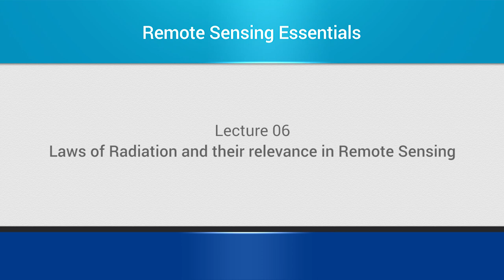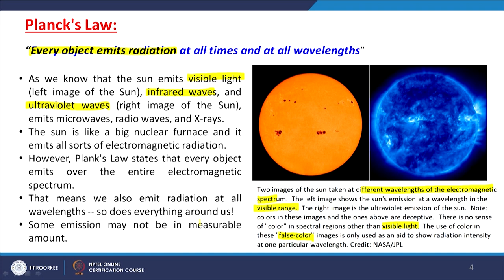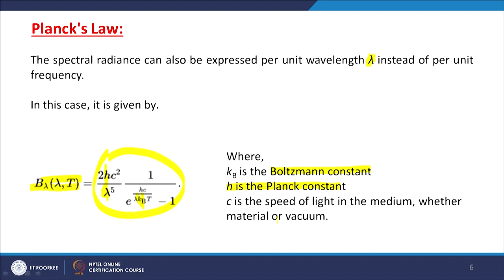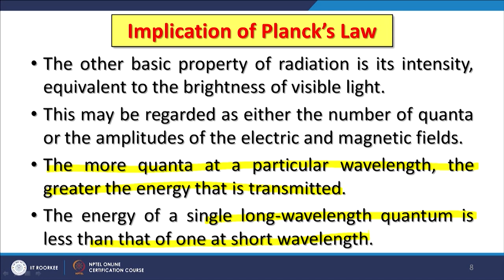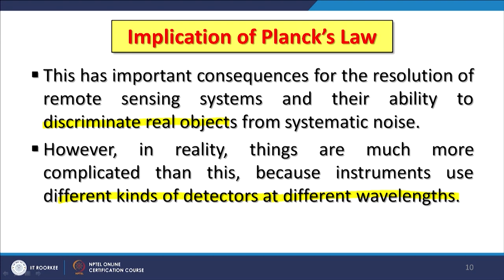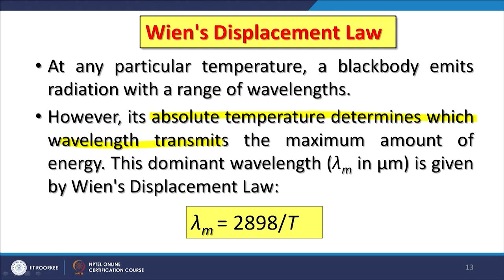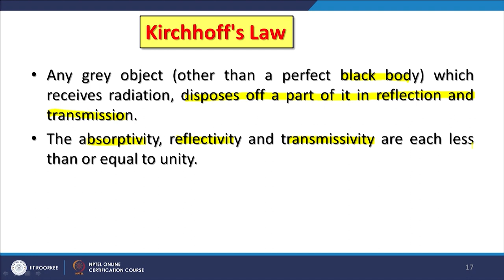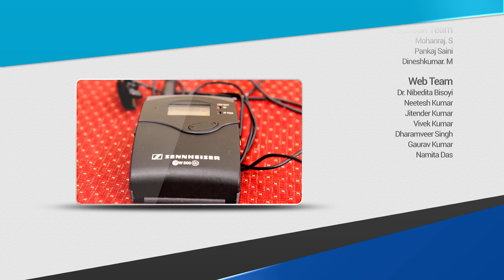Lecture 06 : Laws of Radiation and their relevance in Remote Sensing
In this lecture, we study about laws of Radiation and their relevance in Remote Sensing